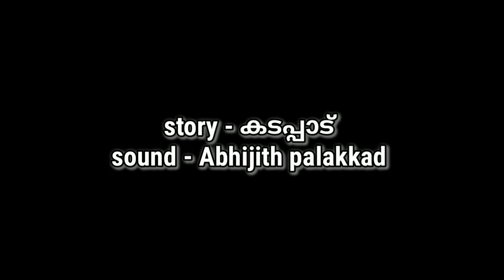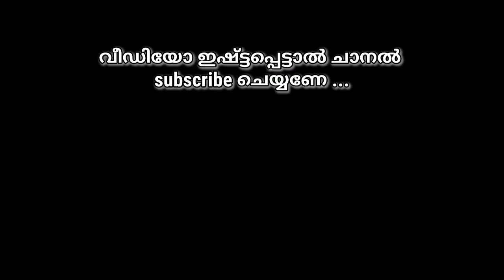ഇടമനപാട്ട് മോഹനൻ|പ്രായിക്കരപാപ്പാൻ സിനിമയിൽ തകർത്തഭിനയിച്ച ഗജവീരൻ|Idamanapatt mohanan The full story